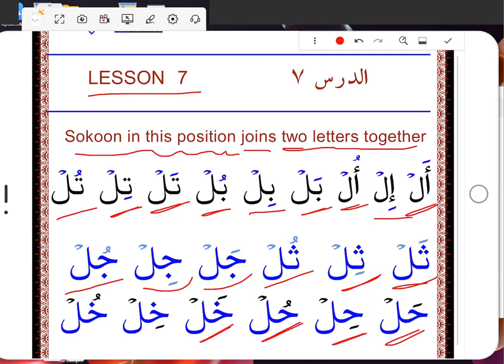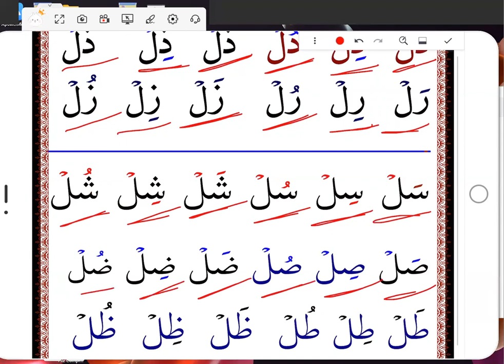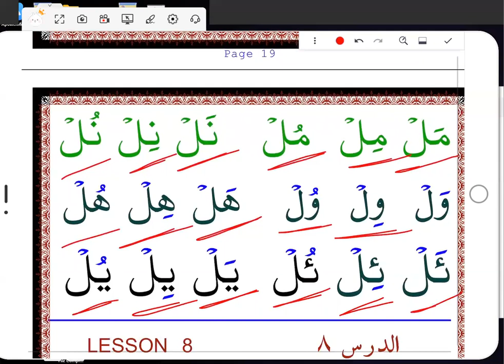LESSON 7 PAGE 18-20 HOW TO READ THE QURAN AND WRITE EASILY